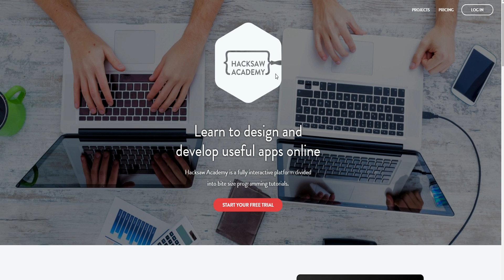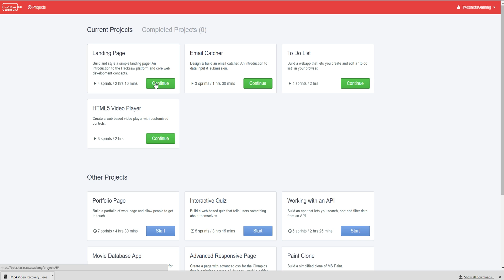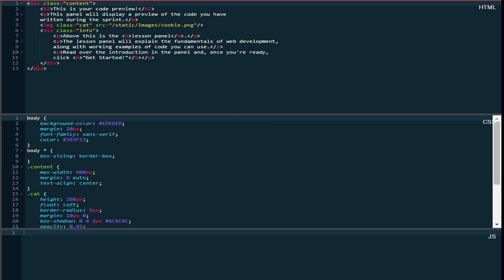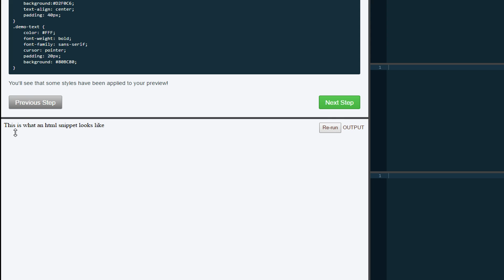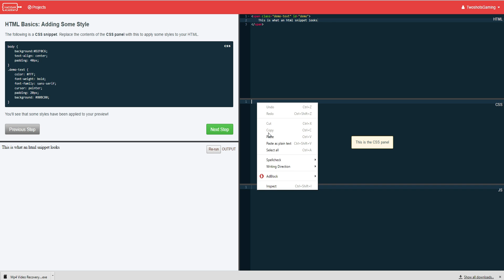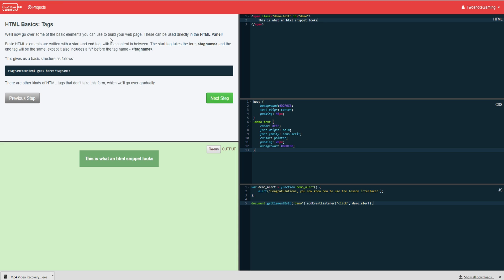How to Build a Website 2016 ★ HACKSAW ACADEMY★ Html css js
★ Hacksaw Academy is a fully interactive platform divided into bite size programming tutorials.There goal is to give beginners an basic understanding of programming and your creative freedom to engage your followers is our priority.
★ 14 Free Day trial ★
►STEAM: Twoshot22
►PS3: Twoshotsb2
►XBOX: TwoshotsGaming